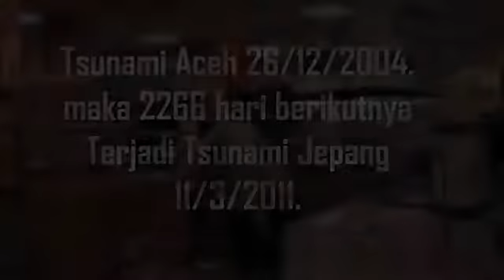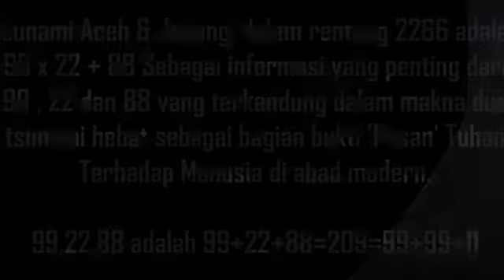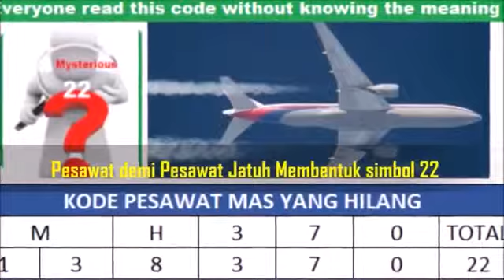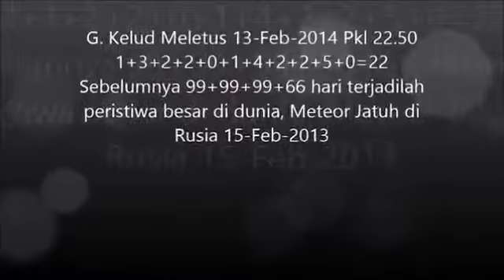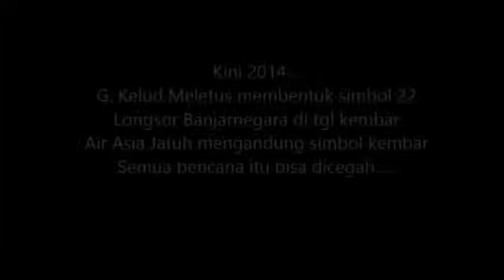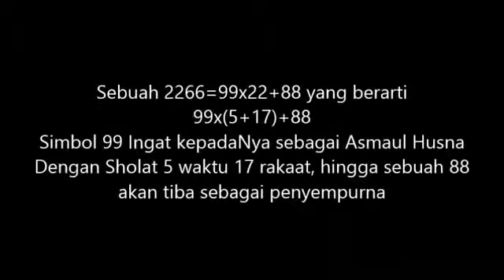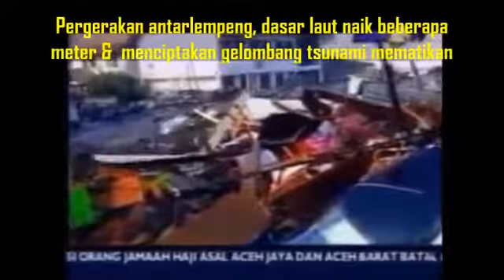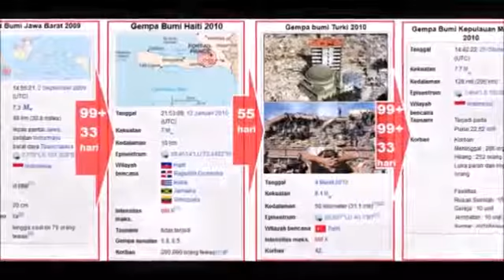Misteri Tsunami Aceh & Japan serta Kejadian Besar Dunia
[UPDATE] PERHATIKAN DENGAN SEKSAMA Publish Dari Film Ini Adalah 20-April-2015, Selang 5 Hari Dari Film Ini, Dunia Di Kejutkan Dengan Gempa .

[UPDATE] PERHATIKAN DENGAN SEKSAMA Publish Dari Film Ini Adalah 6-Maretl-2015, Selang 50 Hari Dari Film Ini, Dunia Di Kejutkan Dengan Gempa .

Top 3 Video Hebatnya Bencana Tsunami Di Aceh - Indonesian Tsunami Tsunami aceh terjadi pada tanggal 26 desember 2004, merupakan salah satu bencana .